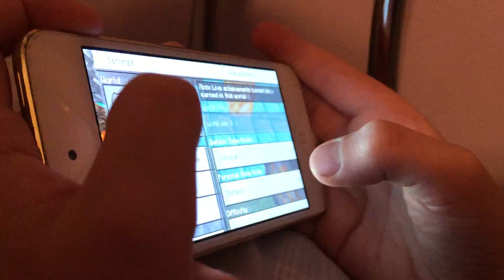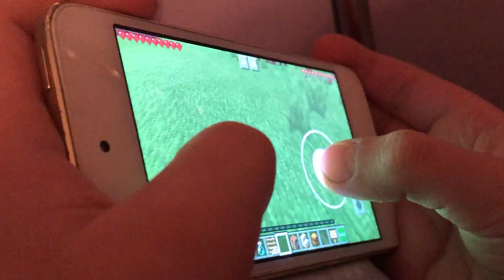Burn baby 👶🏼 burn (Minecraft video)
Don’t burn like I did in this video 🔥